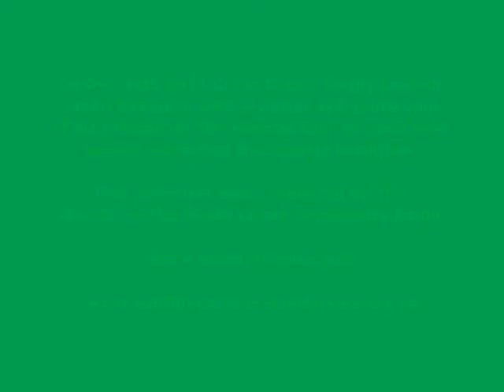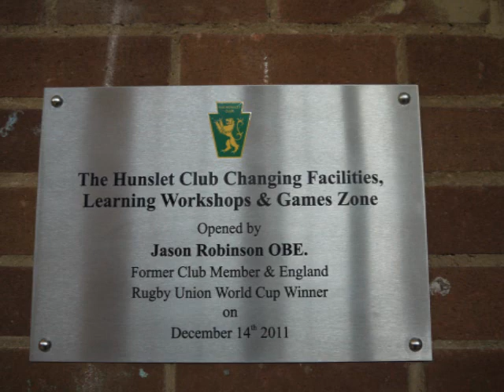Jason Robinson at the Hunslet Club South Leeds Community Radio Interview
The Hunslet Club welcomed back its arguably most famous former member on December 14th 2011, Rugby Union World Cup Winner Jason Robinson OBE.

Jason took a tour of the club, seeing how it had changed since his days here, then cut the ribbon to officially open our new outdoor changing facilities, a youth games zone, an extended workshop to teach teenage car and bike mechanic courses, a culmination of many months fundraising by the club.

This video comprises of an interview, conducted by Tim Sanderson for South Leeds Community Radio, about the club and his career, set to a slideshow of pictures taken on the day by Jason Slack.

More info about the visit, along with news links and images can be seen

Jason Robinson grew up in South Leeds and attended the Hunslet Club as a child, first playing for the club junior rugby team before later becoming an English international rugby union and rugby league player, winning the World Cup in 2003 and captaining the national side in 2005. Playing at wing or fullback, he won fifty-one rugby union international test caps in total for England, and in rugby league he won twelve caps for Great Britain and seven for England.

Thanks to South Leeds Community Radio for conducting this, to listen to their daily programmes go